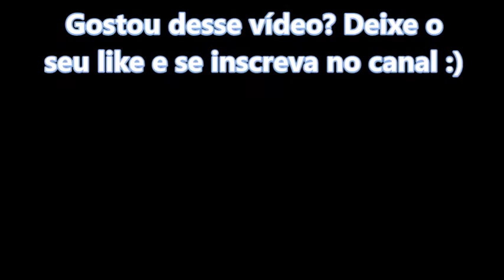O QUE SIGNIFICA SONHAR COM COBRA?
RESUMO DO VIDEO!